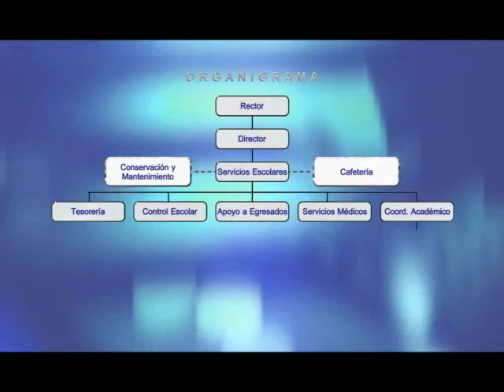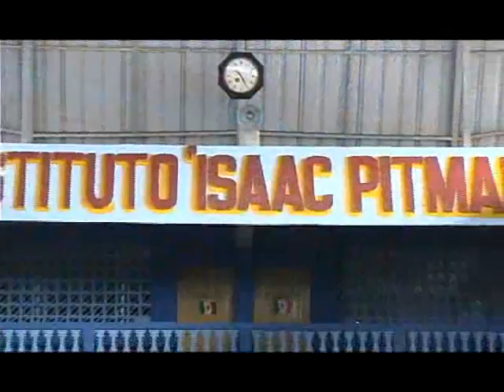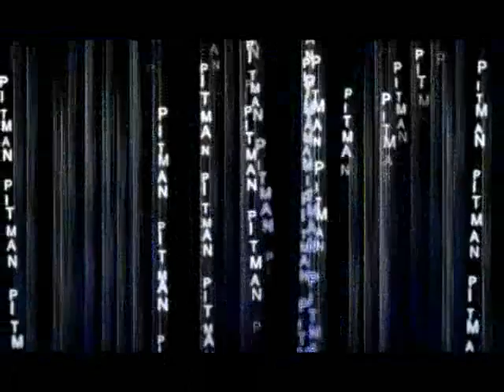INSTITUCIONAL PITMAN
BREVE RESEÑA DE LO QUE FUE Y AHORA ES EL CENTRO DE ESTUDIOS PROFESIONALES PITMAN,EN VERACRUZ, VER.